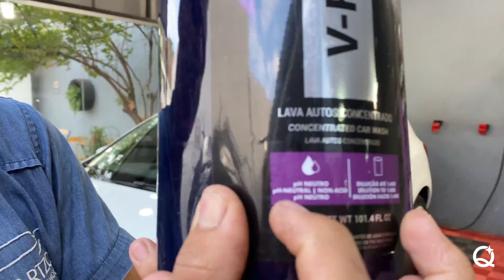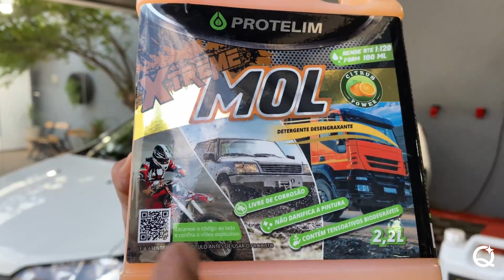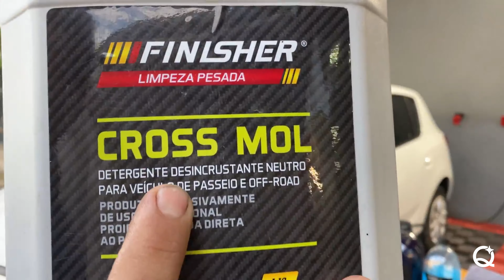SHAMPOOS AUTOMOTIVOS VS DETERGENTE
Não use detergente no seu carro antes de conhecer esses aqui!

Fala Pessoal,

Gravei esse vídeo porque já recebi algumas dúvidas sobre tipos de shampoos, se faz mesmo diferença, em qual situação usar etc.

Então se liga nesse vídeo até o final, pois eu vou te provar que o detergente mesmo que seja neutro ele não é indicado para lavar o seu carro. Saiba o verdadeiro motivo!

Os shampoos do vídeo foram:

V-Floc - Vonixx
Citron - Vonixx
X Treme Mol - Protelim
Cross Mol - Finisher